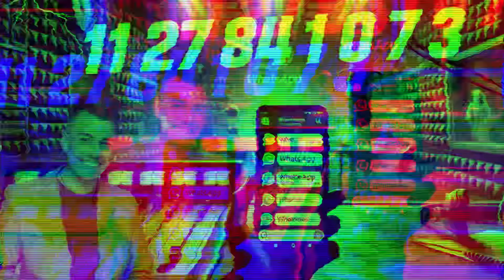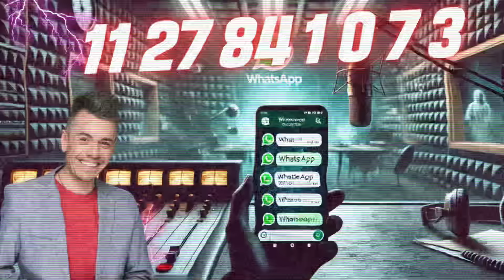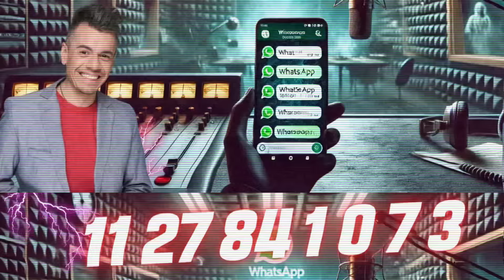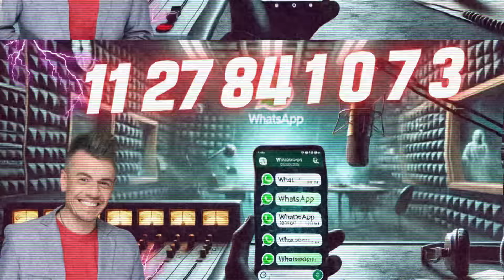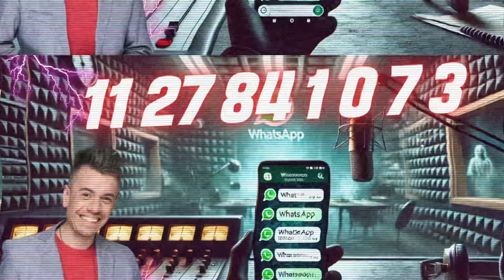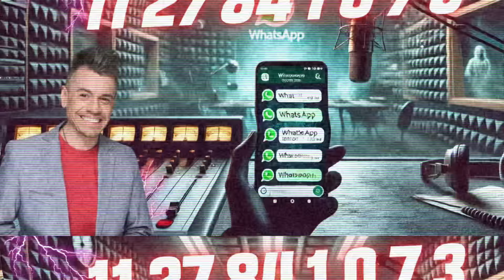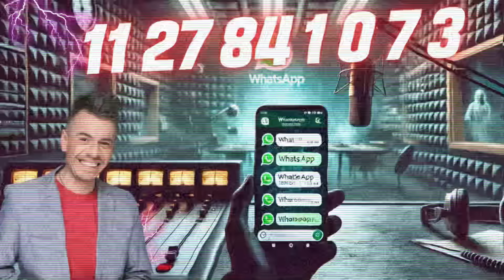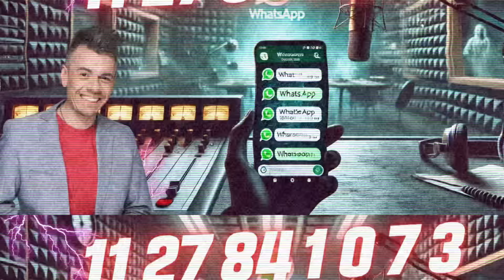MARATÓN DE HISTORIAS PARANORMALES SIN INTERRUPCIÓN | NO DUERME NADIE | HISTORIAS REALES